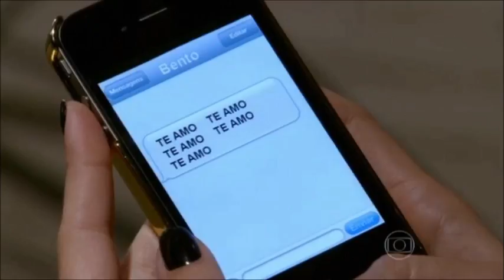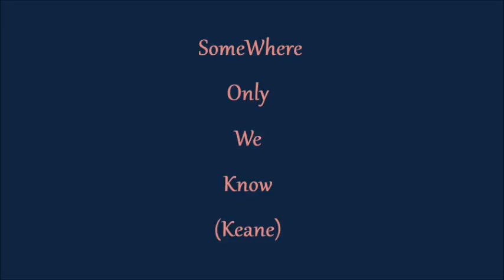Amora & Bento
Dedicado aos fãs do casal s2

Artista: Keane

Com Sophie Charlotte e Marco Pigossi!